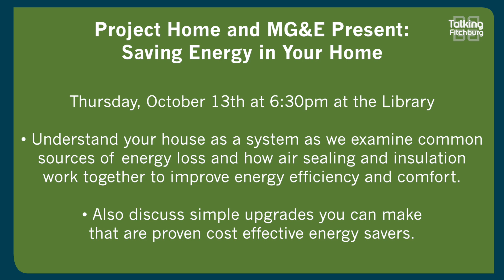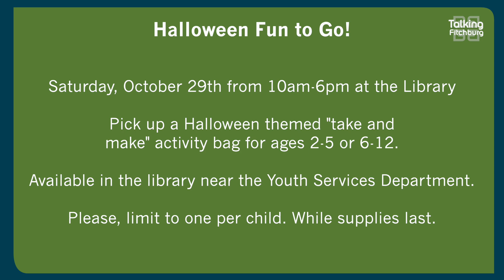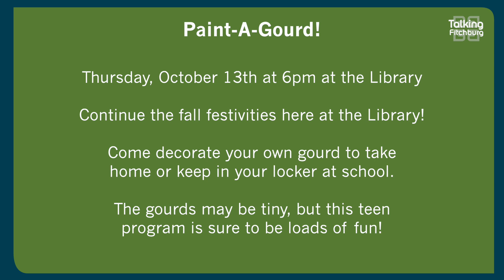Library Update 10-7-22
It’s the month of October and the Fitchburg Public Library has some spooktacular event coming up in this month’s update.